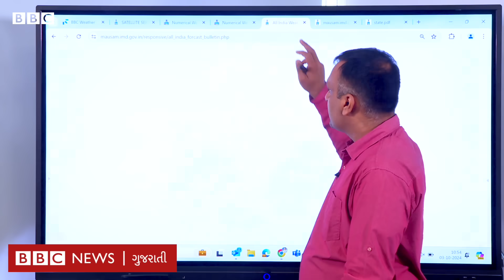Gujarat Rain : બંગાળની ખાડીમાં નવી સિસ્ટમ સર્જાશે તેની અસર ગુજરાત પર જોવા મળશે? શું છે આગાહી?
બંગાળની ખાડીમાં એક નવી સિસ્ટમ સર્જાઈ રહી છે અને અન્ય તરફ ગુજરાતમાં ચોમાસાની વિદાય થઈ રહી છે. તો હવે જાણીએ આ નવી સિસ્ટમની ગુજરાત પર કોઈ અસર જોવા મળશે? આગામી દિવસોમાં વરસાદ કેવો રહેશે? કયા વિસ્તારમાં આવનારા થોડા દિવસમાં વરસાદી માહોલ જોવા મળશે એની વિગતવાર માહિતી જુઓ અમારા આ વીડિયોમાં ટીવી સ્ક્રીન પરનકશાની મદદથી સરળ ભાષામાં.

વીડિયો : દીપક ચુડાસમા
ઍડિટ : સુમિત વૈદ્ય

તમે અમારી સાથે જોડાઈ શકો છો :

JioChat Channel : BBC Gujarati
ShareChat : bbcnewsgujarati